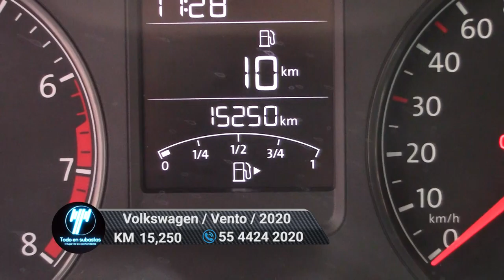Volkswagen / Vento /2020 - 6904